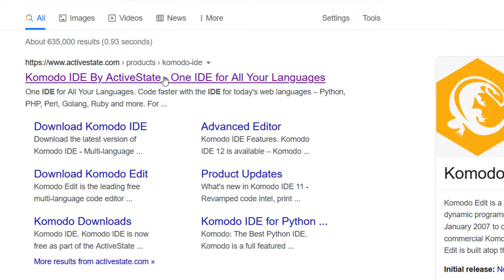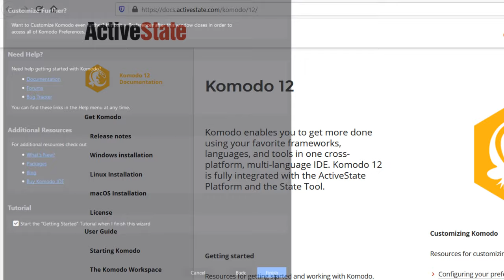How to Download and Install Komodo IDE 12 on Windows 10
In this tutorial, you will learn how to download and install Komodo IDE 12 on Windows 10.